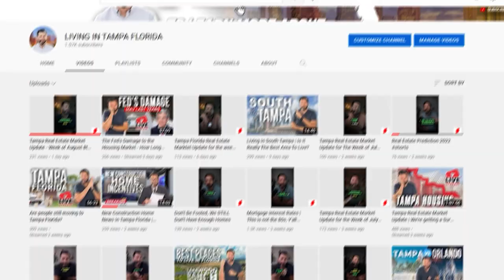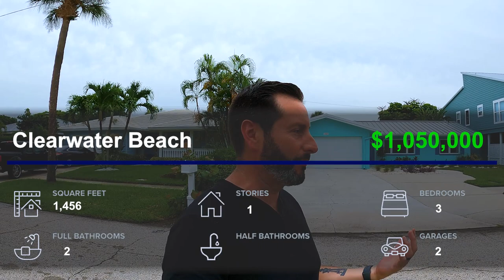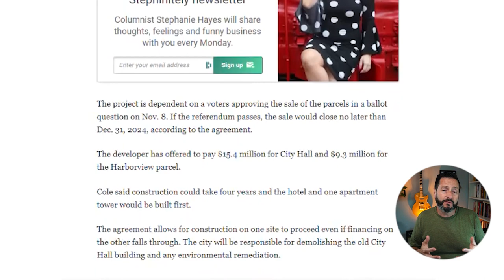Living In Clearwater Florida | It's Not Just About the Beach | Best Places To Live In Tampa Bay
When it comes to living in Clearwater, Florida, it's not just about the beaches and the sunshine.

If you're kooking for the best places to live in the Tampa Bay area to call home, then be sure to check out Clearwater Florida, It may be just the place for you!

This video takes a look at some of the benefits of living in Clearwater, including its great weather, beaches, and friendly community. So if you're considering making a move to Florida, be sure to check out this video first!